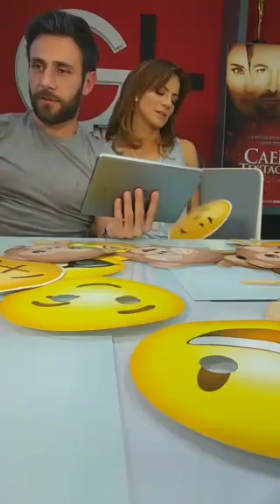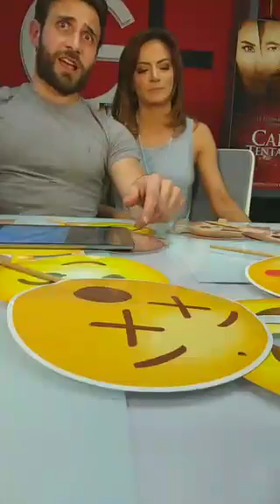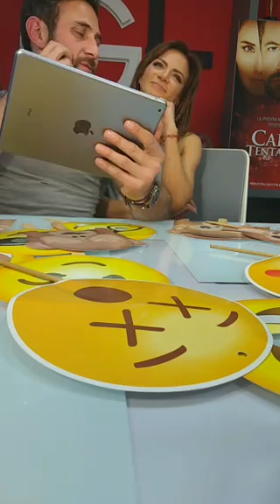Live chat con Silvia Navarro y Carlos Ferro